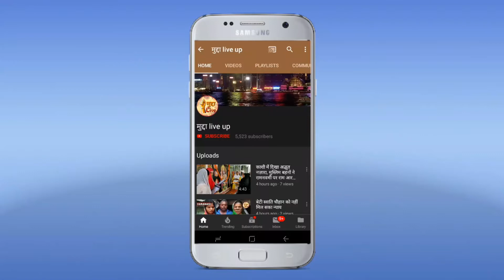स्सी घाट पर हिंदूवादी संगठनों के लोगो ने जय श्री राम के लगाए नारे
पश्चिम बंगाल में जय श्री राम के नारे पर सियासत बढ़ने लगी है। बंगाल की सीएम ममता बनर्जी के कड़े रुख के बाद अब बीजेपी इसे भुनाने में लगी है तो देश के दूसरे हिस्सों में भी ममता बनर्जी का विरोध शुरू हो गया है। प्रधानमंत्री के संसदीय क्षेत्र वाराणसी में भी विरोध देखने को मिला। अस्सी घाट पर हिंदूवादी संगठनों के लोगो ने जय श्री राम के नारे लगाए। कार्यकर्ताओं ने श्री राम लिखे नारों को ममता बनर्जी को कुरियर भी किया। दरअसल पिछले दिनों जय श्री राम के नारे पर ममता बनर्जी भड़क गईं थीं और उन्होंने नारे लगाने वालों कक सबक सिखाने की बात की थी।